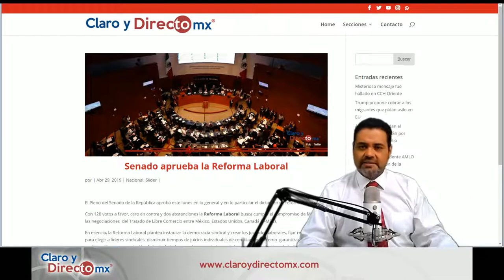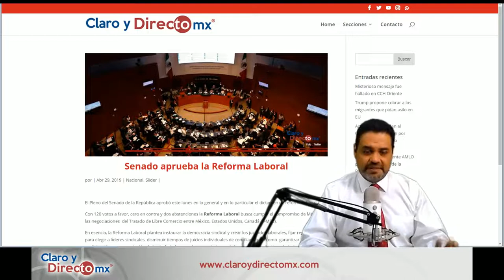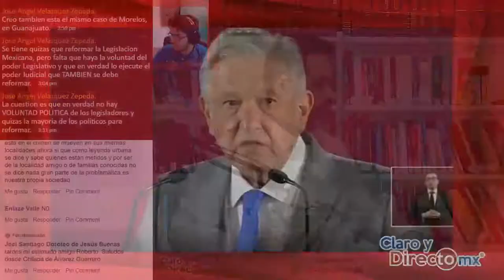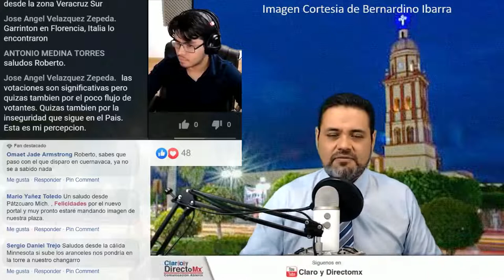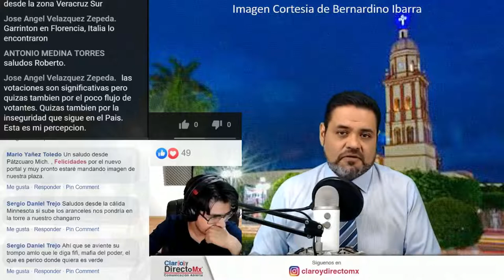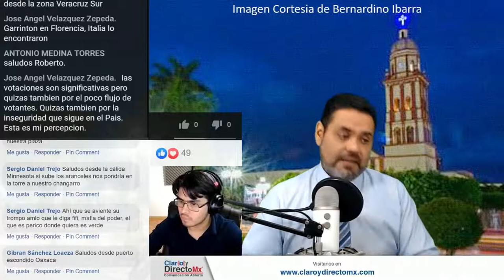TERCER PROGRAMA ESPECIAL DE LA SERIE 2019 INICIO DE LA 4TA TRANSFORMACIÓN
Bienvenidos al tercer programa especial de la serie 2019 el inicio de la 4ta transformación, un recuento histórico de los eventos y noticias que escribieron la historia de un año excepcional.